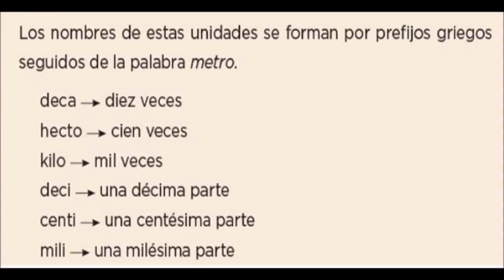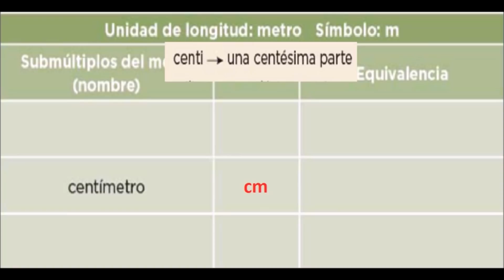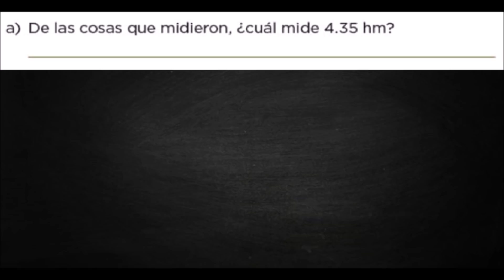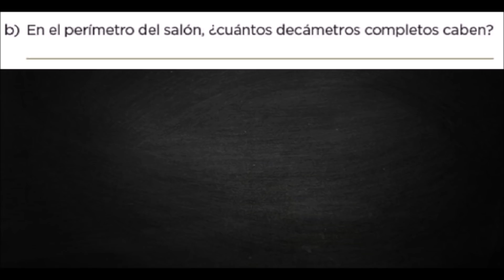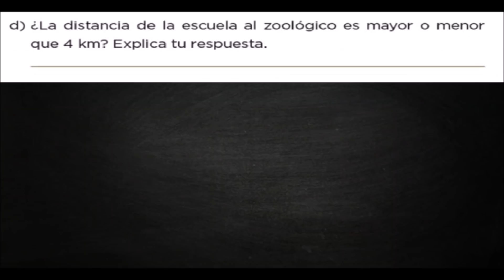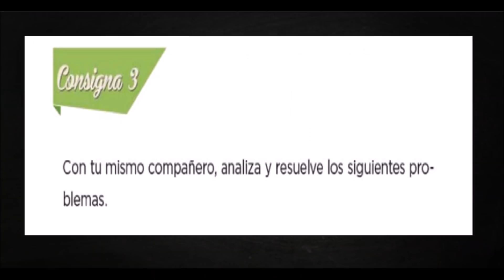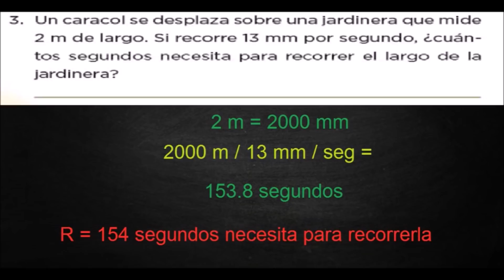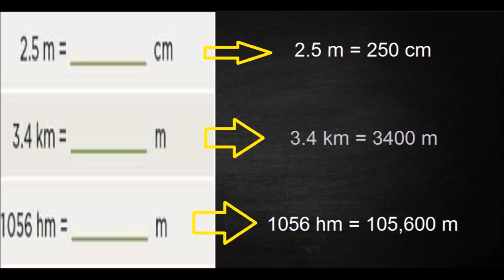Desafío 72 quinto grado equivalencias páginas 136, 137, 138 y 139 libro de matemáticas de 5 grado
Buen día, el día de hoy vamos a resolver el desafío 72 Equivalencias, páginas 136, 137, 138 y 139 del libro de matemáticas de quinto grado de primaria.